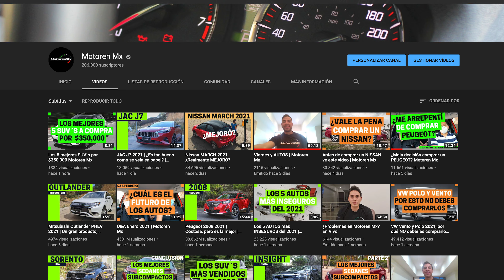Mi equipo de grabación YOUTUBE 2021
En este video te comparto mi equipo básico para fotografía y video.